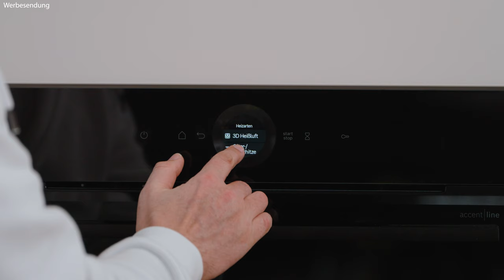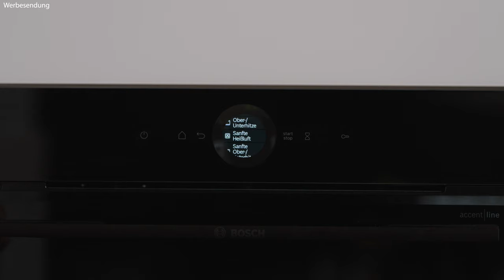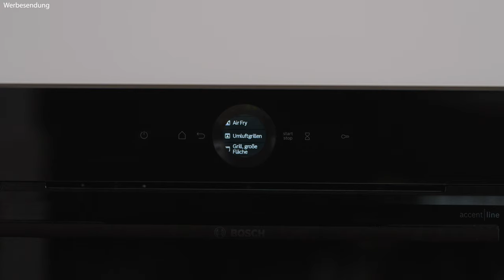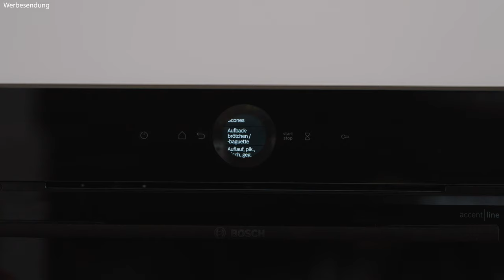Welcher Bosch Serie 8 passt zu dir? Ultimative Kaufhilfe | Bosch Backofen HBG972KB1 im Überblick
In diesem Video stellt euch Robert den aktuellen Bosch Serie 8 Backofen HBG972KB1 vor. Entdeckt alles Wichtige über Ausstattung, Lieferumfang und Aufbau 📦. Zudem führt Robert durch die intuitive Bedienung des Backofens und vergleicht diese mit der des Bosch Dampfbackofens HSG958DB1, um euch die Unterschiede klar zu machen 🔍.

Dieses umfassende Review deckt auch Funktionen wie Pyrolyse-Selbstreinigung, 3D Heißluft Plus und TFT-Touchdisplay ab, die den Bosch Serie 8 HBG972KB1 besonders machen 🔥. Erfahrt, wie diese Technologien euer Kocherlebnis vereinfachen und verbessern können 👩‍🍳.

Für alle, die einen neuen Backofen suchen und sich zwischen verschiedenen Modellen der Bosch Serie 8 entscheiden möchten, bietet dieses Video eine klare Orientierung 🧭. Vergleiche, Features und praxisnahe Tipps helfen euch, das richtige Modell für eure Küche zu finden.

Und wenn euch das Video gefallen hat, lasst bitte ein Like da 👍

00:00 Intro Video
00:27 Aufbau Backofen
02:17 Unterschiede Bedienung zu Bosch Dampfbackofens HSG958DB1
03:21 Bedienung Bosch HBG972KB1

Unsere Haus - Marken:
BurnOutKitchen